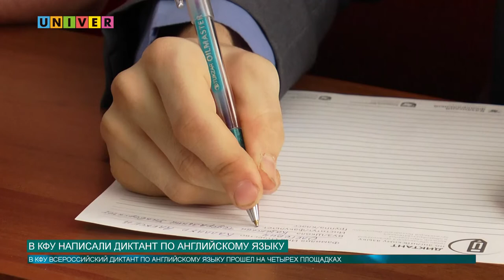Новости КФУ от 30.11.2018